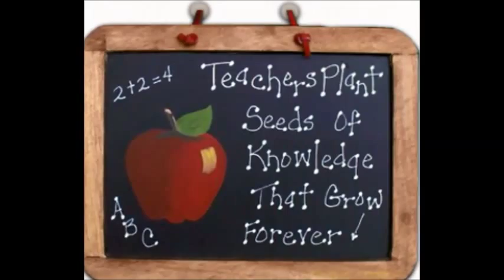IGCSE IB Maths tutor in BANGALORE Skype:ykreddy22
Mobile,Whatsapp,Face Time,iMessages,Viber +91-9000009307